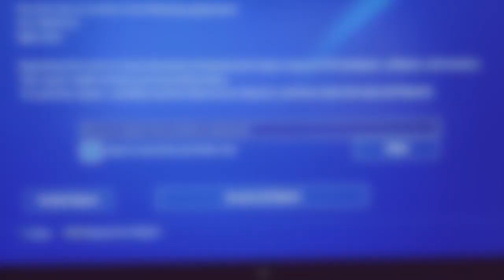PS4 NBA 2K19 Myteam God Squad 13 Opals Crashes (CE-34878-0)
Link to my video showing no crash - same everything with a few Pink Diamond/Diamond players replacing Galaxy Opals...2K is aware (a "known" issue) but the fact that we cannot play our hard earned squads is lame and disappointing.  Can you say NBA 2K20 server improvements and game stability improvements?  Let's hope so.  I have pre-ordered the NBA 2K20 Legend Edition (sweet Dwayne Wade Dynamic Theme was free) and I am very excited to play both MyTeam and MyCareer.  I was never able to complete (98/99) NBA 2K18 MyTeam Domination but was able to complete NBA 2K19 MyTeam Domination.  I also have MyPlayer (of MyCareer) almost at 91.  I will keep grinding until I have NBA 2K20 to play.

Worked hard to earn the best team and look...my God Squad with Giannis the GREEK FREAK (2500 card collector reward in tow)...and all with diamond shoes and diamond contracts (some are DUOS) and boom...crashes...cannot play with my DREAM TEAM!  I have a fix but it is cheese...must replace the Galaxy Opals with Pink Diamonds (see my other video).  I am not good enough to beat anyone unless I have the best players...even then it is a struggle.  I am trying to unlock the Completionist 3000 Token Reward.  All I need is 12-0 and I cannot play my DREAM TEAM!